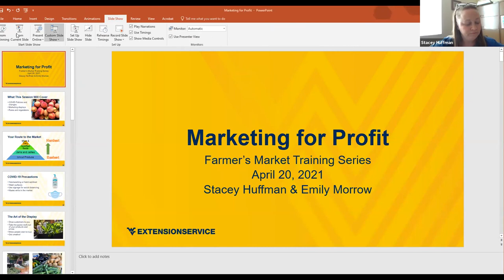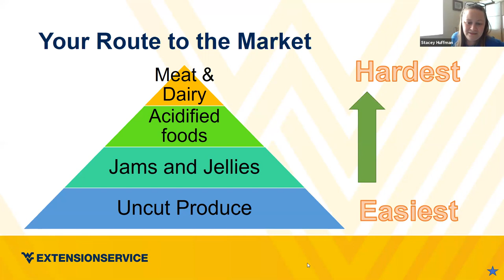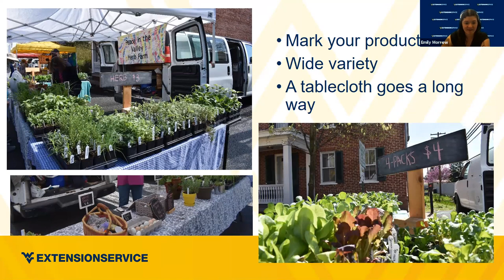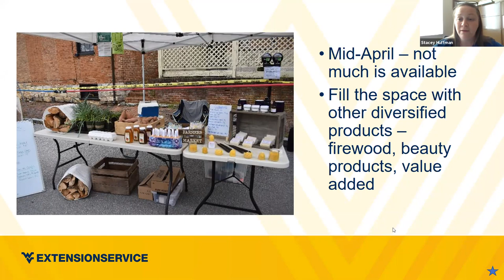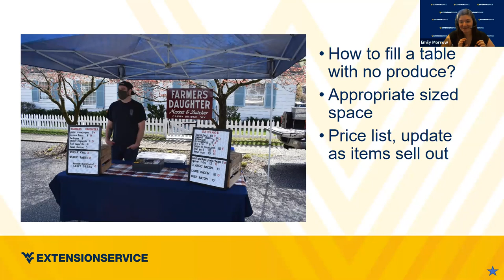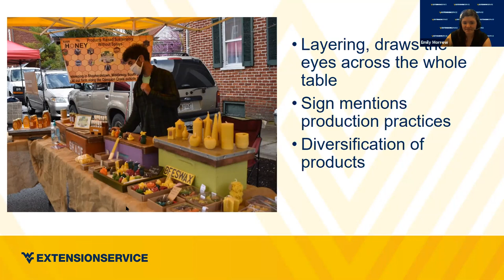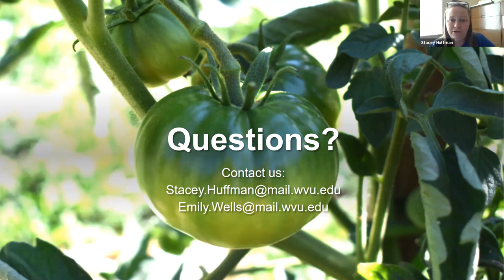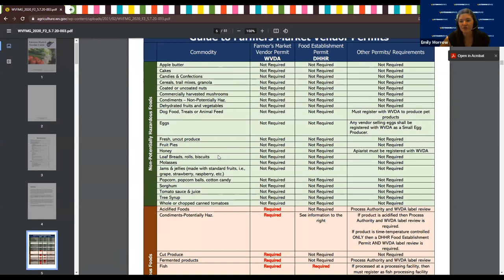Marketing For Profit - 2021 Farmer's Market Vendor Training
This session will overview rules and regulations with selling at a farmer's market, the appearance and display of products, and COVID rules to markets.